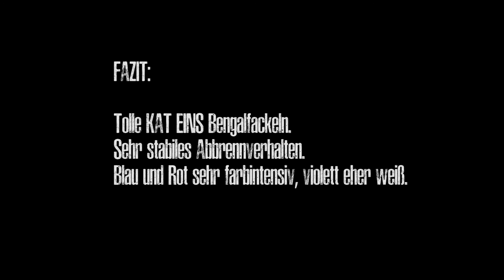Pyrogiochi Bengala // Neuheit 2017 // KAT.F1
Pyrogiochi Bengala Blue / Rosso / Viola

Sehr schöne KAT F1 Bengalfackeln